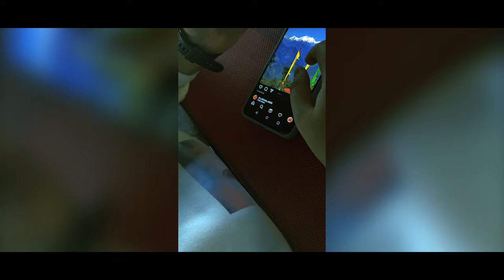Vlog #30 TRIP TO PELLING | MAGPIE THE CHESTNUT RRETREAT